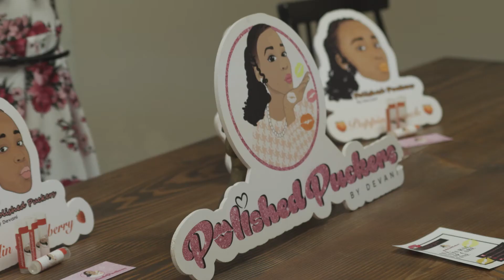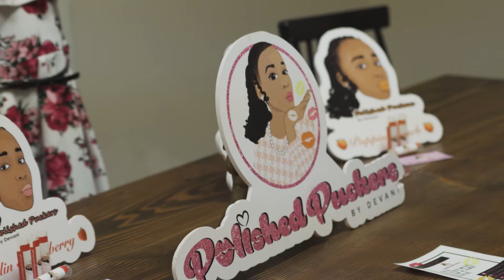FutureHistoryMakers: Millennials Making Moves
In honor of Women's History Month, the Neighborhoods would like to celebrate four young women making amazing strides in their community. Meet our Future History Makers